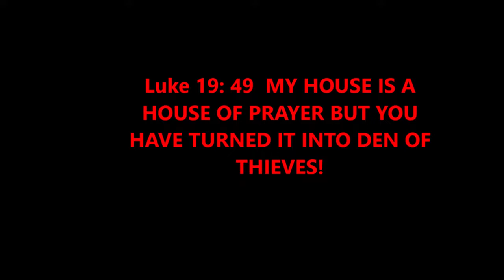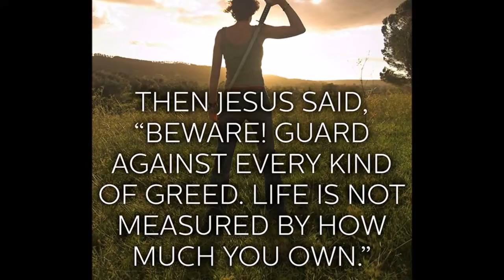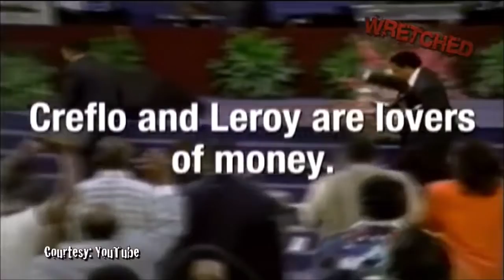Luke 19 46 My House is a House of Prayer But you have turned it into Den of Thieves gospel of Jesus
Luke 19 49 My House is a House of Prayer But you have turned it into Den of Thieves gospel of Jesus Christianity is big business, it is all about money and less about faith.  The church is attracting thieves, and wolves in sheep clothing.  This video goes into tactics and deceptions used by false prosperity preachers  it shows clips of Creflo Dollar dancing on money compared to Christians being persecuted for Christ